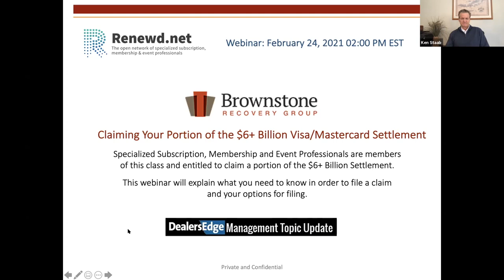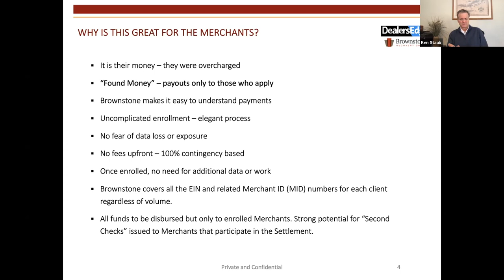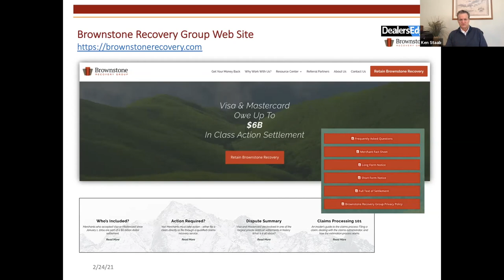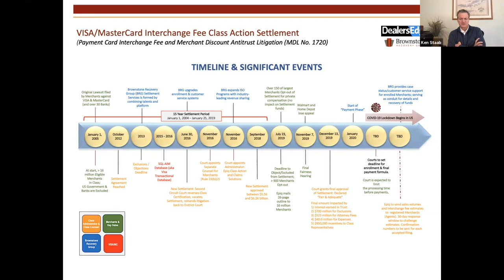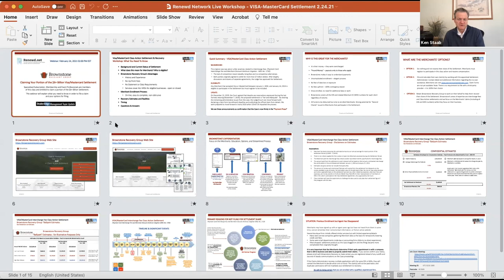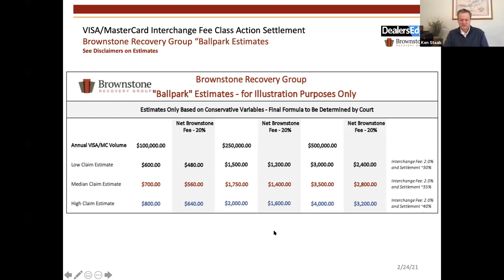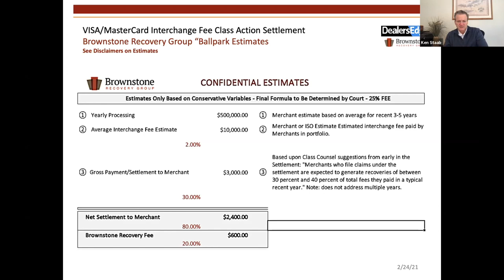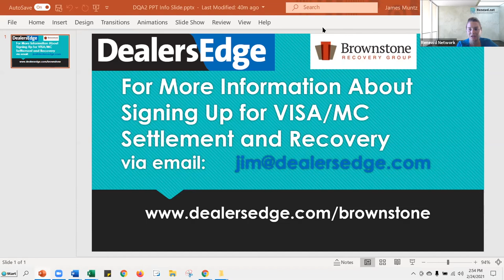How to Claim a Portion of the $6+ Billion Visa/Mastercard Settlement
Any business that accepted VISA and MasterCard payments for goods and services from January 1, 2004 through January 25, 2019 can apply for their fair share of a $6+ Billion court ordered settlement.

In 2004 a group of large retailers joined together to sue VISA, MasterCard and the issuing banks over illegal business practices. Specifically the suit claimed that the defendants colluded to rig higher and higher “Card Payment Interchange Fees” and “Merchant Discounts” in a manner that amounted to illegal price fixing.

This case quickly became a “class action”… which enables a small number of plaintiffs to sue on behalf of a larger group with similar interests. The court agreed to combine these cases into a class action, the results of which would be applicable to all members of the class. In this case this means all U.S. interests accepting VISA or MasterCard payments from January 1, 2004 through January 25, 2019. That is IF they elect to become part of the settlement by filing a claim.

Specialized Subscription, Membership and Event Professionals are certainly members of this class and entitled to claim a portion of the $6+ Billion Settlement.

This webinar will explain what you need to know in order to file a claim and several options for filing.

To contact DealersEdge and Brownstone Recovery about applying for your portion of the settlement,